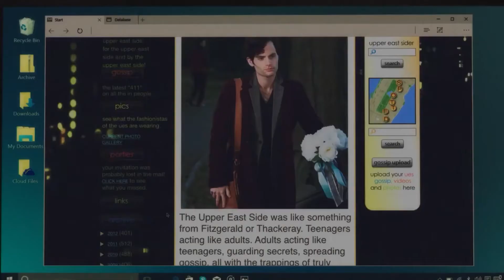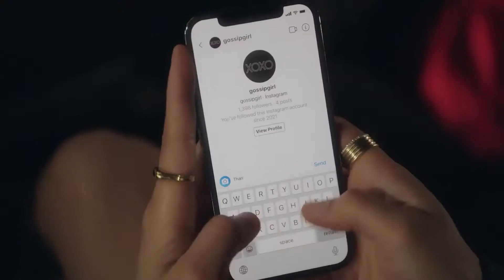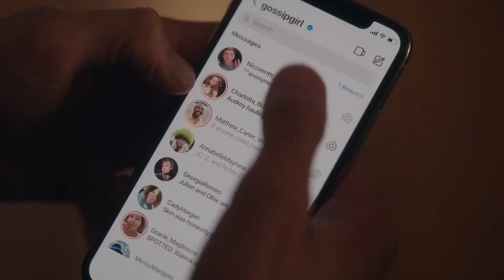GOSSIP GIRL: OS ERROS E ACERTOS DO REBOOT | Crítica Parte 1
A primeira parte do reboot de Gossip Girl chegou ao fim no HBO Max na última semana e, neste vídeo, eu falei o que achei dos seis primeiros episódios, comparando as teorias iniciais com o que de fatos vimos e também comentando minhas expectativas para a Parte 2 que estreia em novembro!

Não se esqueça de curtir, comentar, compartilhar e se inscrever!

Podcast: @antespopdoquenunca

Edição perfeita: Giovanna Parise (@GiParise)